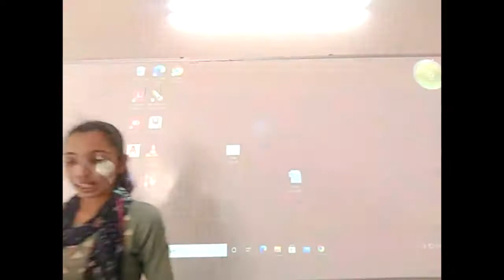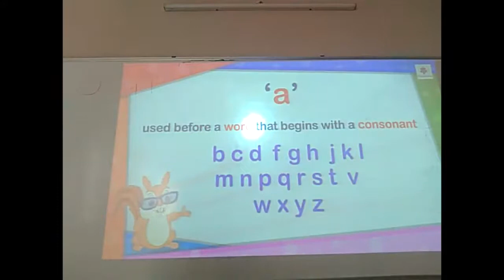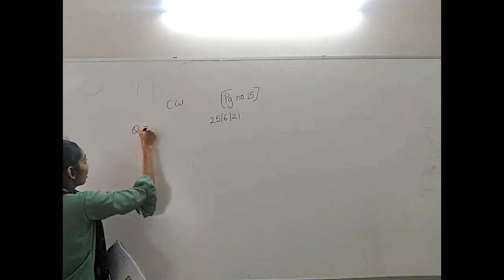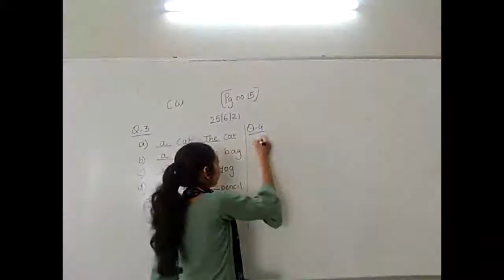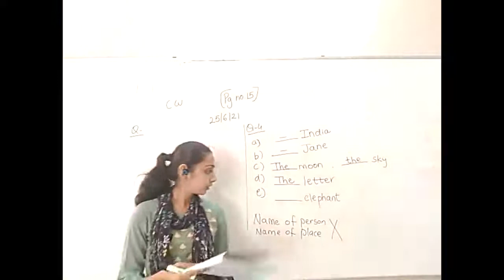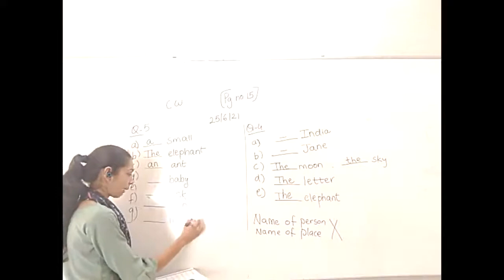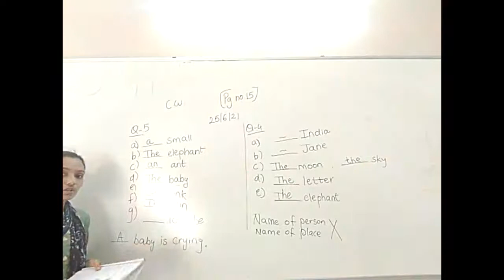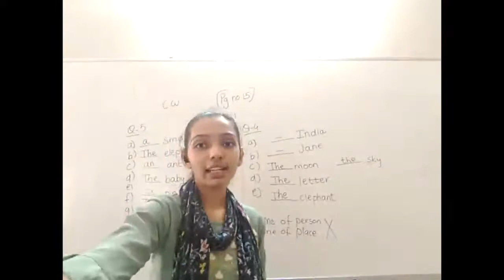25.6.21 | Class - 2| Eng-Grammar| Ch - 4| Articles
Date - 25/06/21
Std - 2A

Chapter 4 - A, An, The

Topic - 'The' and t.b exercise

C.W. - Explanation of 'The'  and t.b exercise Q 3 ( Fill in the blanks with a or the ) Q 4 ( Fill in the blanks with the where necessary ) and Q 5 ( Fill in the blanks with a, an or the )

H.W. - Extra exercise given in 1b n.b